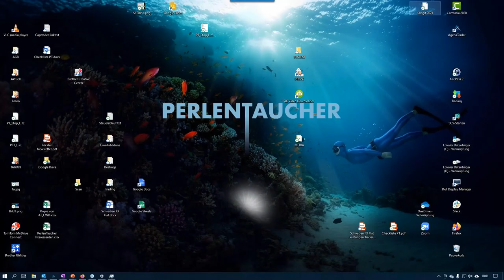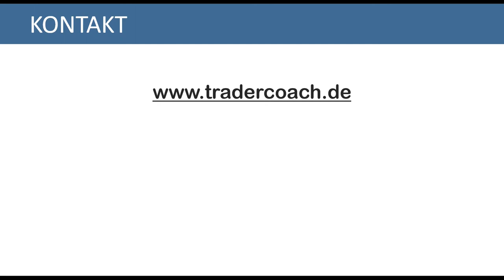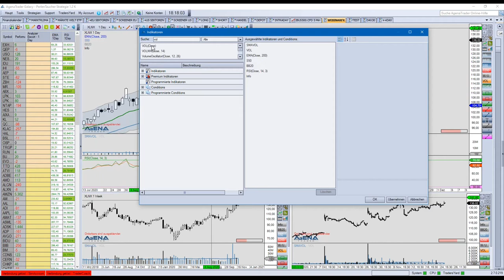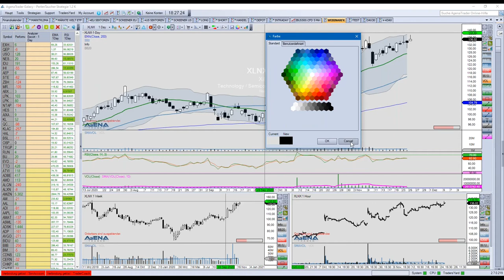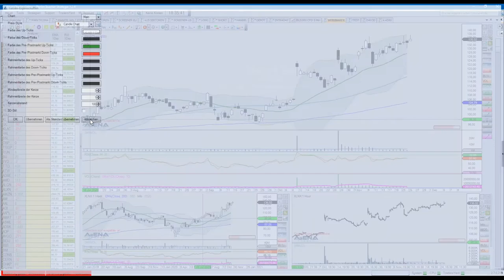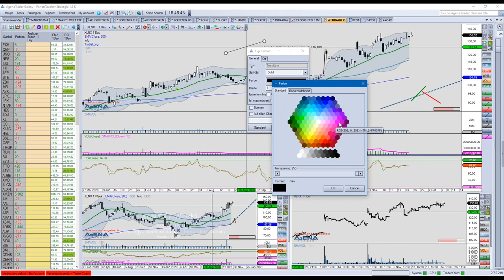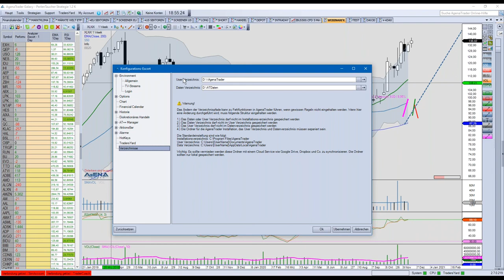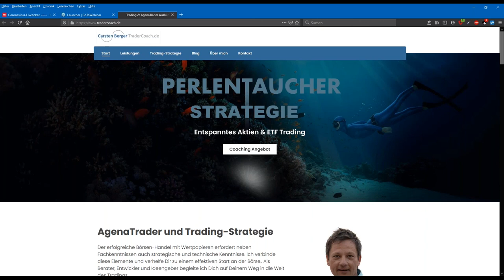Carsten Berger - AgenaTrader Helpdesk 25.11.2020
Termine bei FXFlat:
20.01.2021 | 18:00 Uhr | Carsten Berger - AgenaTrader Helpdesk